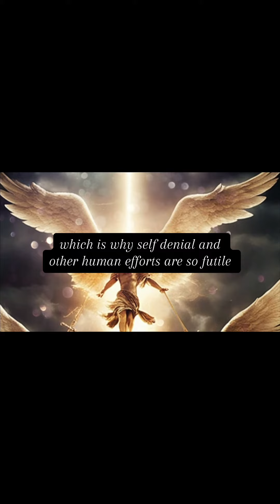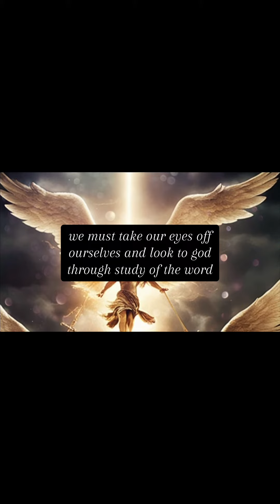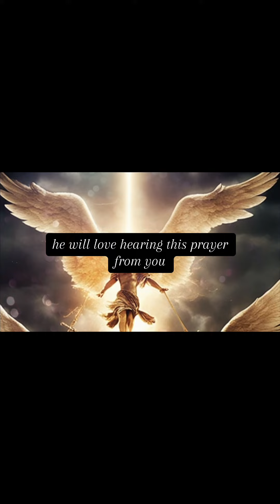The Way To Humility